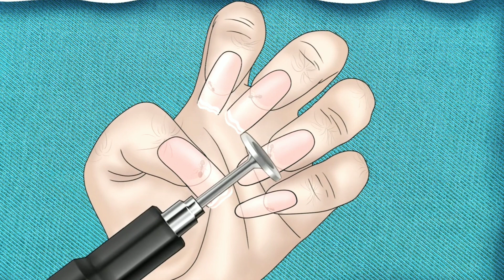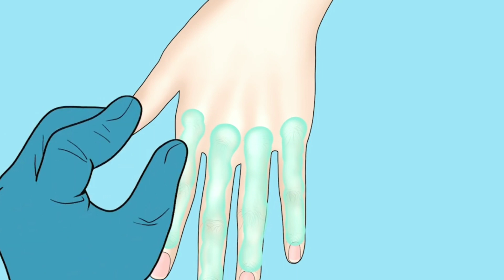ASMR Get rid of ants to handle error nails -Nails care treatment animation - ASMR MAKEUP ANIMATION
Hello 😊

This is  video remove Get rid of nail ants

Thank you so much for waiting. Please enjoy our video today!